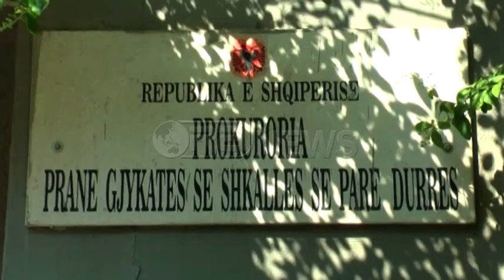Ora News – Durrës, Dako nuk ndal punimet, shoqëria civile kërkesë prokurorisë për Velierën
Shoqëria civile ka bërë kërkesë në Prokurorinë e Durrësit për marrjen e masave ndaj mosbatimit të vendimit të Gjykatës për ndaljen e punimeve në zonën ku punohet për sheshin Veliera. Përfaqësues të shoqërisë civile akuzuan Kryebashkiakun e Durrësit për mosrespektim të vendimeve të gjykatave, duke lejuar të vijojë puna në kantierin për Velierën.
Përfaqësues të shoqërisë civile kanë kërkuar pranë Prokurorisë së Durrësit të marrë masa në lidhje me shkeljet që thonë se po shkaktohen në sheshin Veliera.
Avokatja, Mirela Jorgo, ka shënjestruar kryebashkiakun Vangjush Dako si shkaktarin kryesor të shkeljeve ligjore, i cili sipas saj nuk po respekton vendimet e gjykatave, duke lejuar të vijojë puna në kantierin për Velierën që konsiderohet i bllokuar.
Lorisa Ylli: Si mund të shpallet Vangjel Toçe “Qytetar Nderi” i Durrësit kur ti shkatërron atë që ai do të kishte mbrojtur me jetë. Ky është Vangjush Dako që po shkatërron qytetin dita-ditës. Sot tek Veliera, nesër tek Muzeu i Dëshmorëve dhe kështu me rradhë tek çdo gjurmë që nga mbetur nga e shkuara dhe Mesjeta.